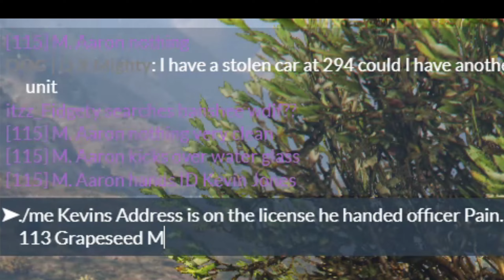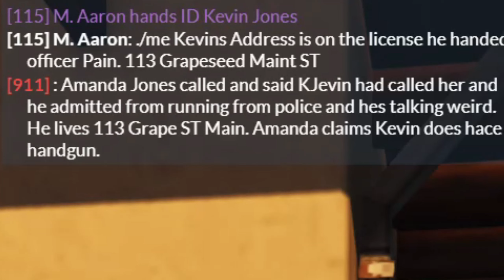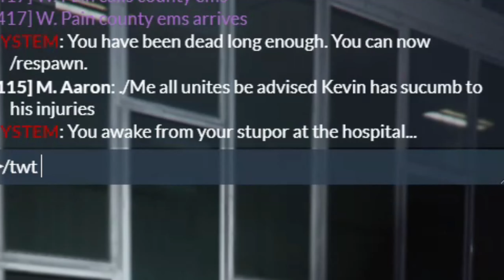BLB l Jones Family Massacre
FiveM GTA V ROLEPLAY COP CIV AI . PC